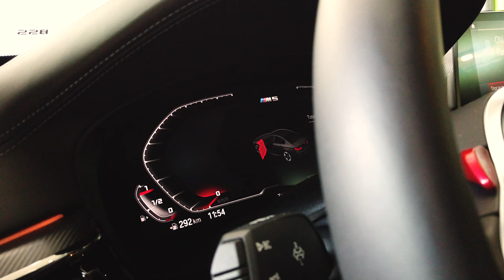PPF NA M5 COMPETITION🚀 E DICA DE APLICAÇÃO NO RETROVISOR✅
Aplicação PPF kit frontal na M5 Competition, demos também uma dica de aplicação no retrovisor da M5, confira o resultado no final do vídeo e tire suas duvidas nos comentários.